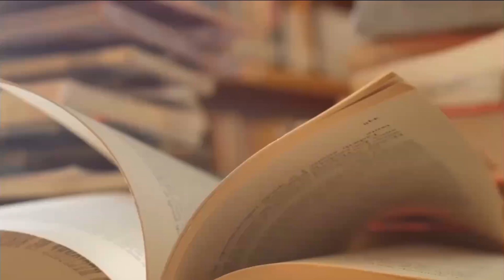韩正让台湾刮起了“哈韩风”；“一切始于世博会”；大火后被迫做出深刻检查；书记换了三任韩正仍稳坐泰山；后记：李克强的执政班底，是胡锦涛早已安排好的带有胡氏印迹的执政班底《李克强班底》33｜张天舒读书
《李克强班底》本视频包含概述章节：执政班底

《李克强班底》作者是相江宇，该书由明镜出版社在2011年出版

在中共第五代领导人中，在政治上最可靠的，非李克强莫属。十七大前一路领跑的他，在最后的冲刺阶段被习近平反超，其原因并非是他政治不可靠，而是党内派系激烈争斗的结果。前“王储”被现“王储”取代，并不能说明习近平政治可靠。相反，我们倒是可以从政治背景、从政经历、政治关系、执政理念等方面，看出李克强在政治上什至比习近平“更可靠”，尽管他的政绩不多、是非不少，但他能成为中共第五代领导人中的第二号人物，至少可以说明和证明了这一点。什么是政治可靠？用网友的话说，就是“对党忠诚，当然，也可以理解为对提拔你的领导忠诚”；用中国官方媒体的话说，就是“根红苗正”，“经得起党的考验”；用老百姓的话说，就是“比较听话，能自觉按照领导的意思办事”。但本书所要着重介绍和阐述的，则是另外一种政治可靠，一种李克强式的政治可靠－－将决定其执政后的政治走向，同时也决定着他的执政班底由哪些人哪些派系组成。十七大后，当习近平和李克强公开亮相时，一些西方媒体评论说，习近平像江泽民，李克强酷似胡锦涛。但在北京观察家看来，李克强何止酷似胡锦涛，简直就是胡锦涛的翻版－－两人的举止言谈、仕途经历、政治理念等等都如出一辙，都是团派这个模子刻出来的。当初，胡锦涛选中李克强作为第五代领导人时，其实也选定了李克强的执政班底。自2002年掌权后，胡锦涛的团派嫡系就有100多人在省市区和中央部委担任要职，在与太子党、上海帮的博弈中，团派早就捷足先登占领了地方阵地。李克强的执政班底，说白了就是胡锦涛亲自选定的接班班底。在这个班底中，有掌管高官人事运作的李源潮、沉跃跃，有把守舆论宣传机器的刘云山、吉炳轩，还有胡锦涛“死护”的爱将令计划，更有像汪洋、胡春华、周强、张庆黎、袁纯清这样的封疆大吏。如此庞大而志在必得的团派精英群体，已为李克强铺垫好通往中共十八大政权顶峰之路，毫无疑问，他们必将成为李克强未来执政班底的顶梁柱。